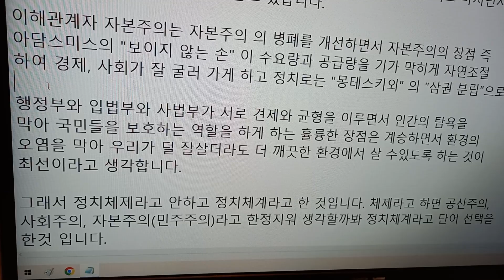앞으로의 정치체계